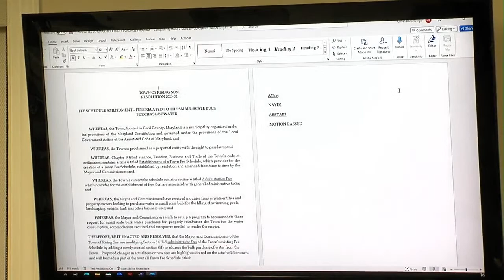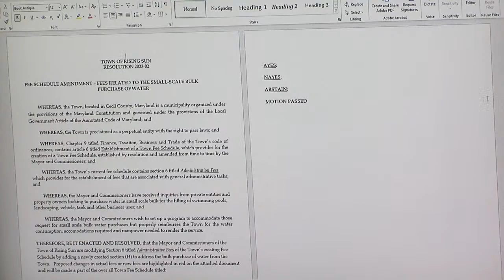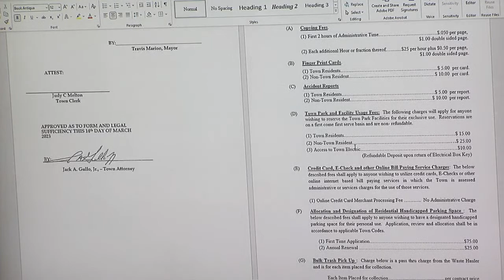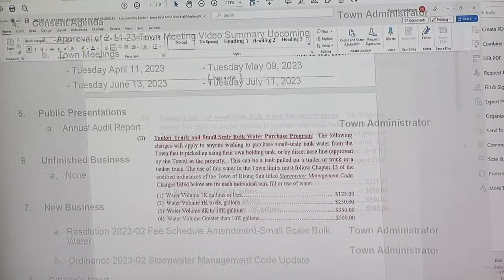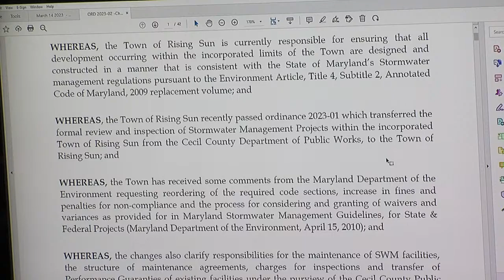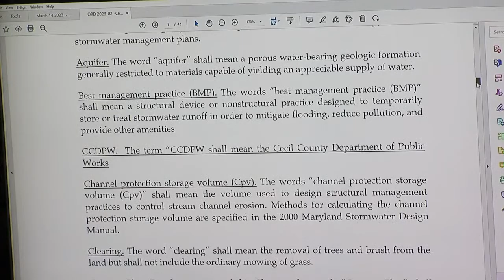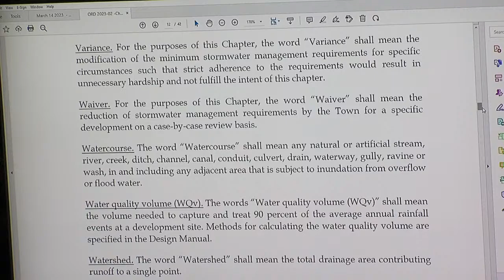March 14, 2023 - Rising Sun, MD - Town of Rising Sun Meeting